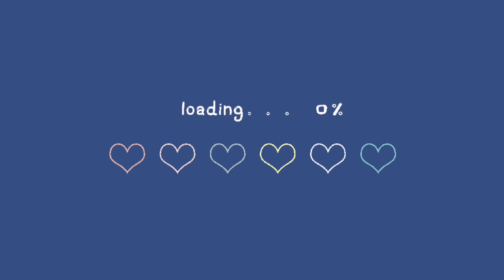[🇨🇳潮牌 37] 与明星同款私服 ｜CHINISM系列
Wish you will like it.❤️